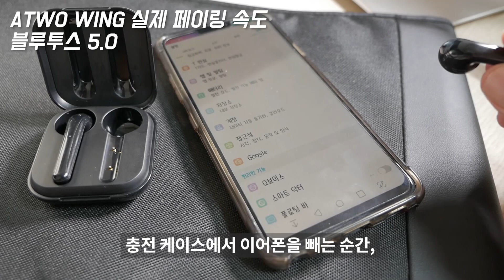다재다능 가성비 오픈형 블루투스 이어폰 | 에이투윙 ATWO WING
이젠 블루투스 이어폰이 필수!
그런데 전화 받고 끊고, 수신 거절, 오케이 구글도 불러 낼 수 있고, 통화 동시 처리, 음악 재생과 정지, 볼륨 업 다운, 이전곡 다음곡 등
이 모든 것들이 터치 컨트롤로 가능한 이어폰이 있다?

다재다능, 가성비 오픈형 블루투스 이어폰, ATWO WING을 소개시켜 드립니다.

오늘 하루도 인상적이길 바래요🌊🍑